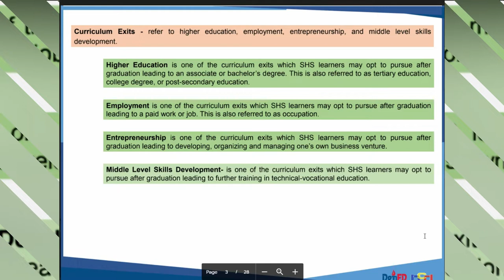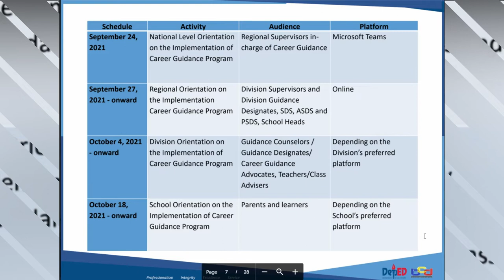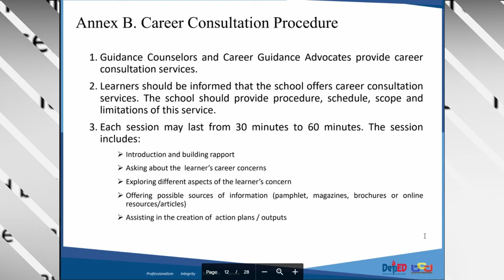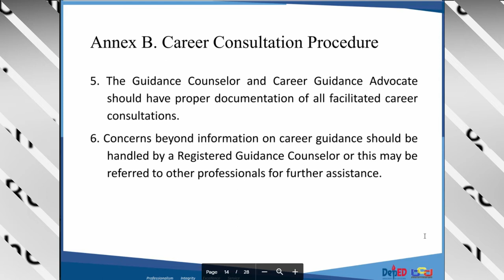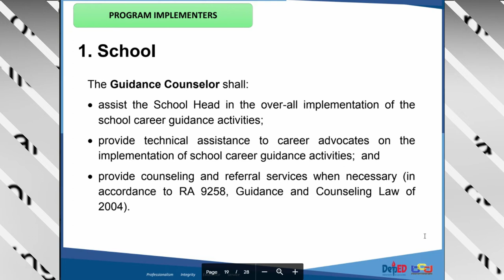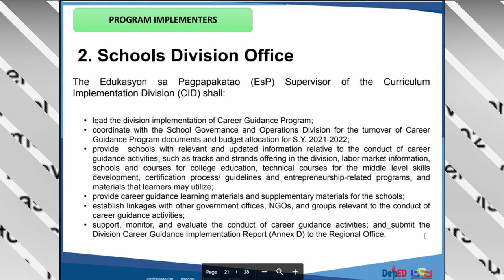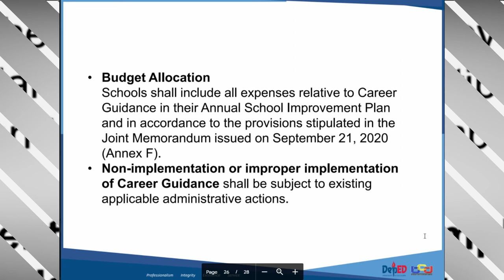CAREER GUIDANCE PROGRAM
Career Guidance Program SY 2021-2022